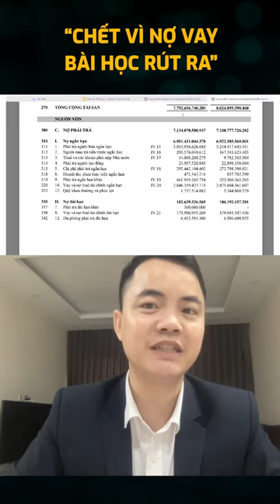CASE STUDY 2 DOANH NGHIỆP VAY NỢ QUÁ NHIỀU ĐỨNG BÊN BỜ VỰC PHÁ SẢN | Aznews 247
Quý vị thân mến,
Trong video này, AzFin xin gửi tới quý vị bài học về 2 doanh nghiệp niêm yết có những khoản vay nợ quá lớn dẫn đến áp lực nợ vay cao và những hệ luỵ của nó.
Mời quý vị theo dõi chi tiết.